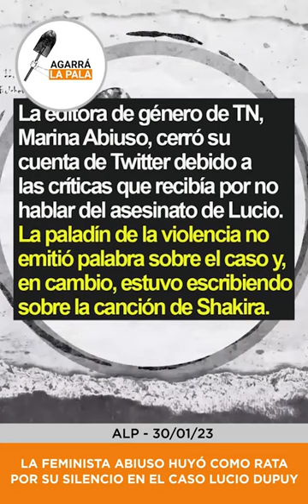La feminista Marina Abiuso de TN huyó como rata por su silencio en el caso de Lucio Dupuy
Agarra la Pala NOTICIAS, informando diariamente para cambiar la Argentina.